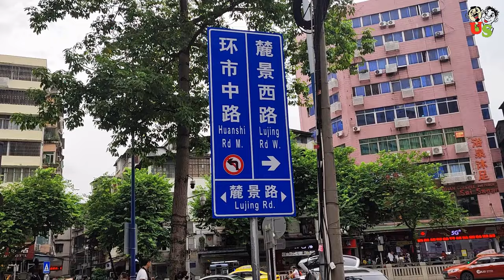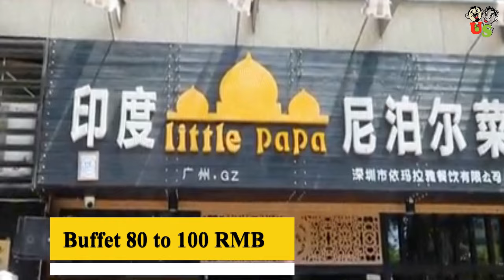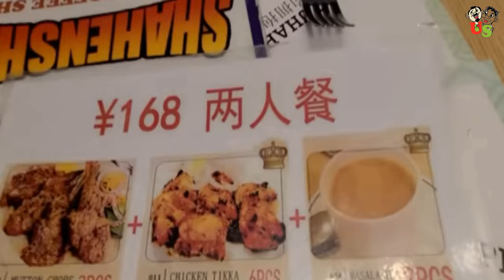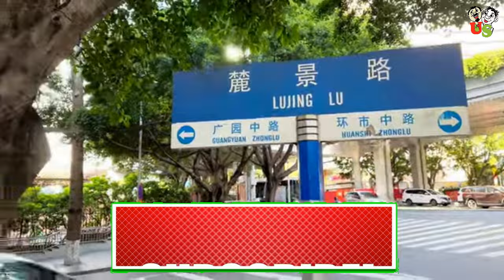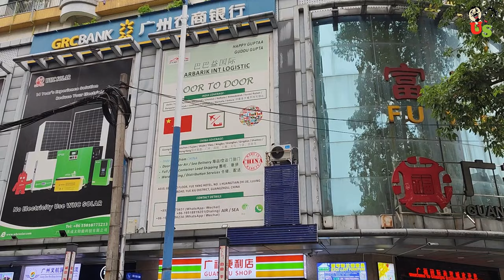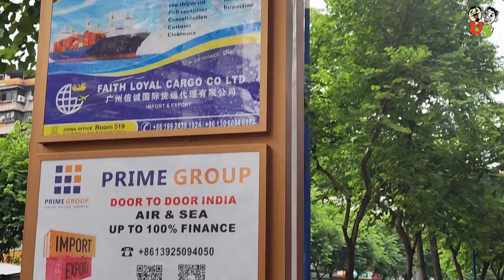Indian Street In Guangzhou China | Lujing Lu | Indian Restaurants, Hotels and Shipping Agents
Complete Information of Lujing Road in Guangzhou China. Good for Indian businessman for stay there and enjoy Indian Tasty foods.

Guangzhou main kahan rukain
Guangzhou mai Indian Restaurants
Shipping Agent in Guangzhou China
Hotels in Guangzhou China
Guangzhou China ki puri jaankari